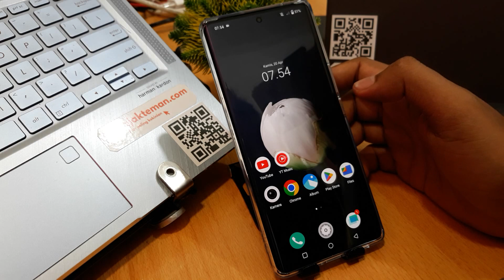Cara Cek 0.5 di Kamera